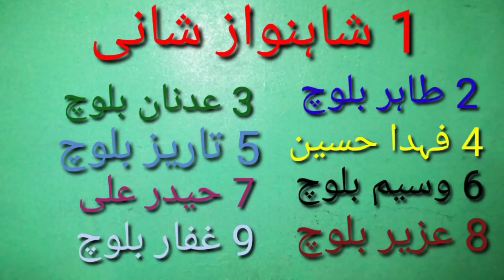Shahnawaz shani # sheikh pirt_2 # balochi funny video# Episode (16)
Shahnawaz shani # sheih pirt _2# balochi funny video# Episode (16)